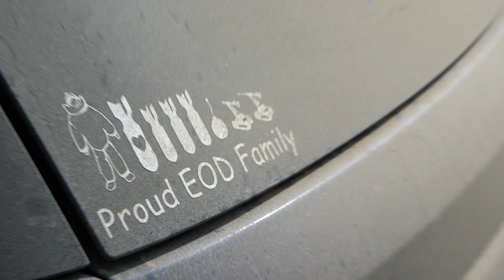Husky necesita una silla de ruedas | Dra. Dee: Veterinaria de Alaska | Animal Planet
La Dra. Dee, está curando a un Husky siberiano llamado General, que necesita cuidados especiales, ya que tiene que adaptarse a sus nuevas ruedas ortopédicas.